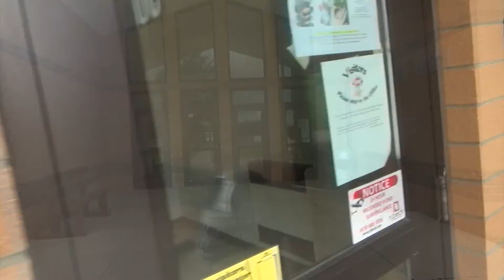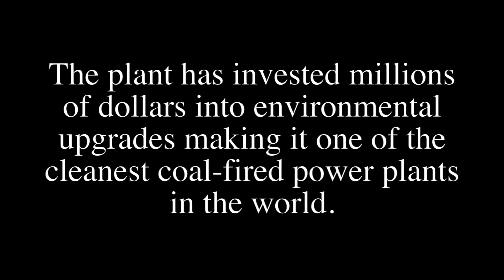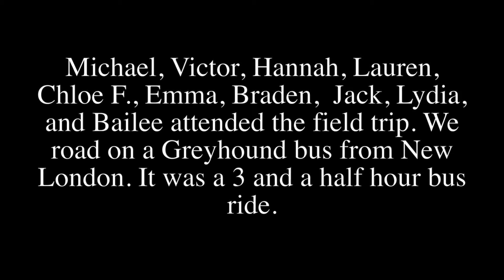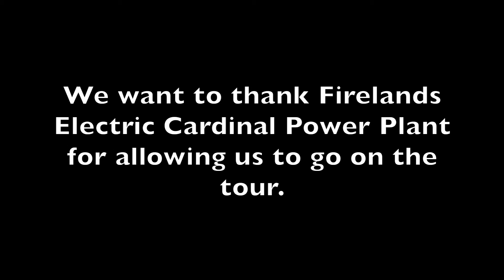TNT Sept 28 2018